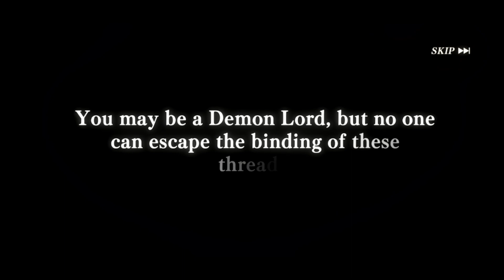SLIME – ISEKAI Memories เกมมือถืออนิเมะเกิดใหม่ทั้งทีก็เป็นสไลม์ไปซะแล้ว เปิดไทยแล้ว 2021 !!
❖Download
►เล่นกับเพื่อนไม่ได้

❖เล่นเกมมือถือบน PC ด้วย Emulator

0:00 สรุปต้นเกม
0:56 พรีวิว Gameplay
3:08 เปิดกาชาปอง
4:47 ระบบการสร้างเมือง
5:25 ระบบการเล่น & การอัพเกรดตัวละคร
6:49 ระบบความสัมพันธ์ตัวละคร